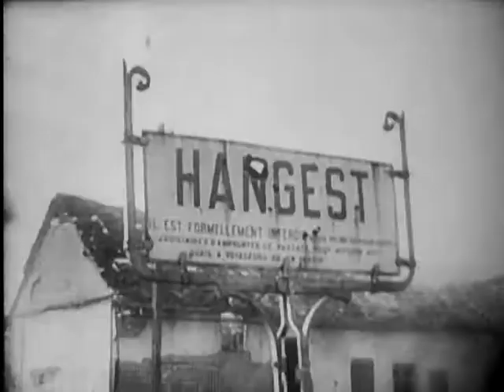SIEG IM WESTERN (Reel 8 of 12)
SIEG IM WESTERN  (Reel 8 of 12) - National Archives and Records Administration   - ARC 44317, LI 242-MID-6063 - DVD Copied by Nick Stoller.  Series: Motion Picture Films From G-2 Army Military Intelligence Division, compiled 1918 - ca. 1947.  German. Reel 8: VS, German railroad engineer troops build and repair bridges; locomotive pulls train over one of newly built bridges. SEQ Ints: German ammunition and armament factories. CU, Chief of Armament Production Artillery - General Fromm and aide at desk. CU, General Weitz and Kreiss, leaders of Second and Ninth German armies. SEQ, German soldiers living Bivouac life. Montage of exts and ints, French Cathedral, church organ, scenes of Cerman homeland towns and villages. CU, German street audiences in Cermany listen to radio announcement in front of radio store. MS, German infantry advances. Animation, attack scheme on Somme, Oise-Aisne Canal andWeygand Line. German infantry in street fights. MS, eight Stukas in attack formation fly past captive observation balloon. LS, ten Stukas in attack formation above clouds. AV, French town taken from inside HE-111 with heavy anti- aircraft fire speeding towards plane. French anti-aircraft batteries in action. MS, three HE-111 loosing sticks of bombs. AV, nine HE-111 in flight. MS, follow shot of bombs dropping. MS, Dornier 17 flying into clouds.  CU, int of pilot's cabin, Spitfires attack. MS, Messerschmitt fighter climbs away to gain altitude. ELS, aerial combat.